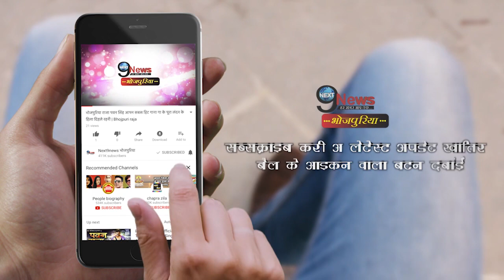सोमवार से शुरू और सोमवार को ही ख़त्म होगा सावन का महीना, है काफी शुभ